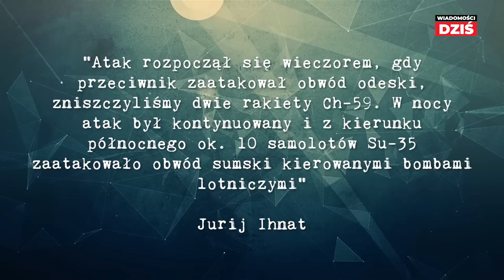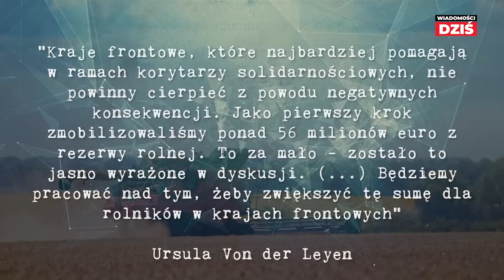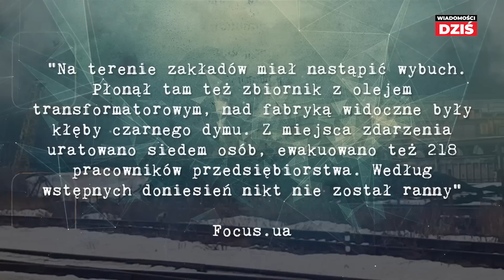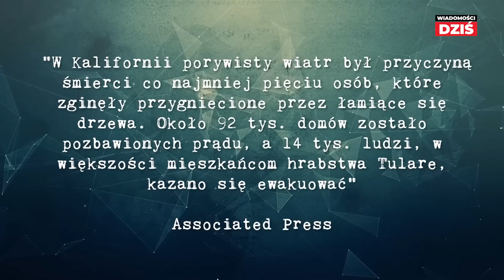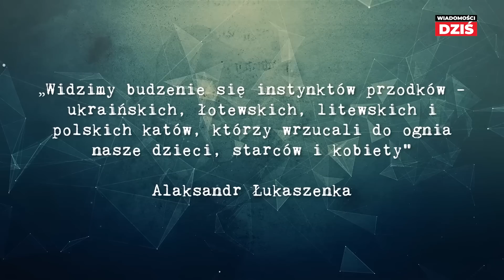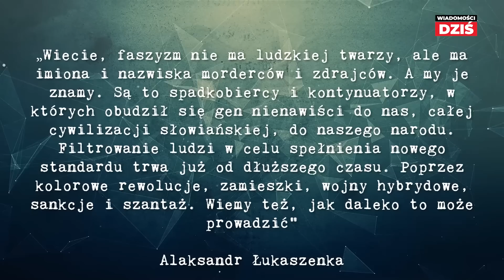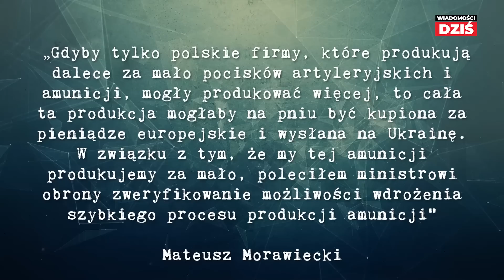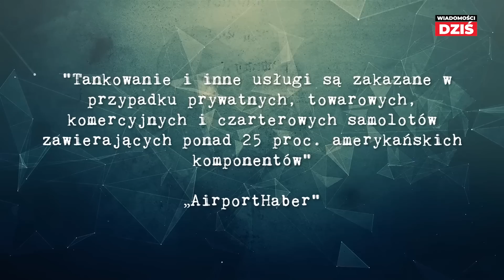ROSJA W OGNIU - Pożar w fabryce silników do rakiet międzykontynentalnych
Eksplozja i pożar w fabryce produkującej silniki do rakiet Topol-M, zdolnych do przenoszenia głowic jądrowych. Zakłady w Jarosławiu są kluczowe dla rosyjskiego przemysłu zbrojeniowego. Oprócz silników do rakiet balistycznych fabryka produkuje także silniki do wojskowych opancerzonych samochodów terenowych i inny sprzęt wojskowy.